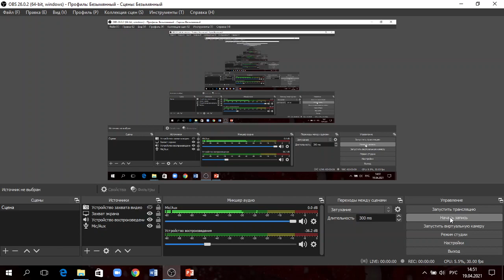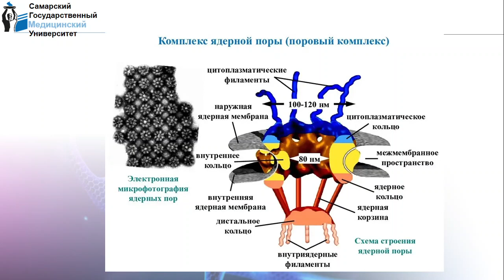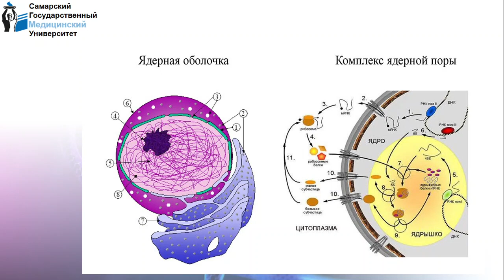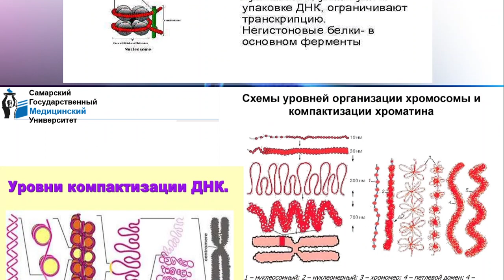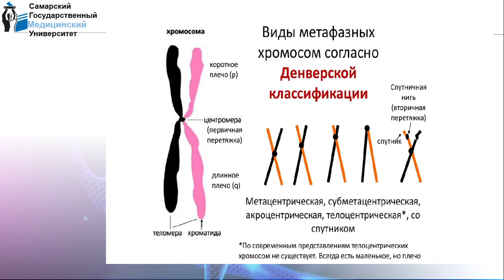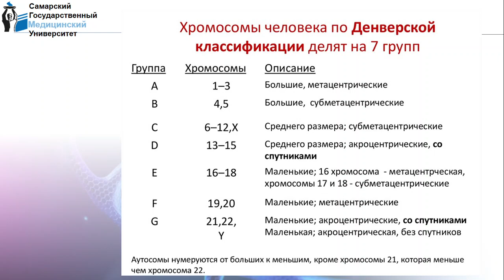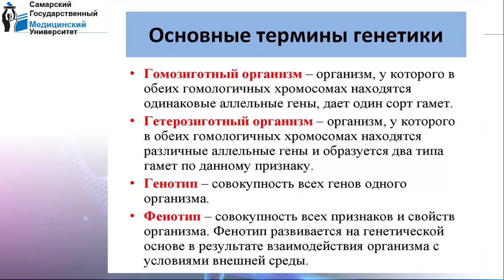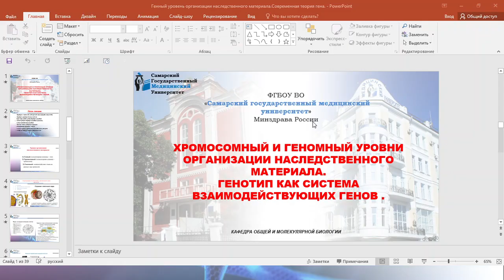Алёшина ЮА лекция № 4